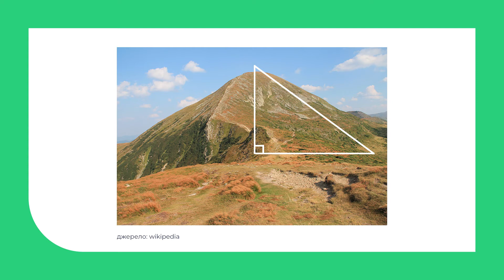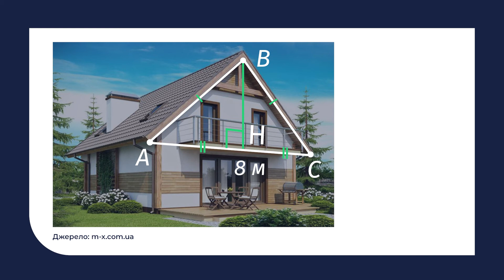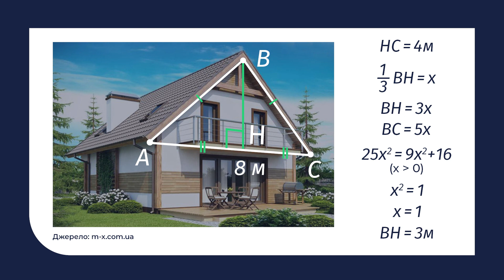10 клас. Геометрія. Розв’язування задач практичного змісту